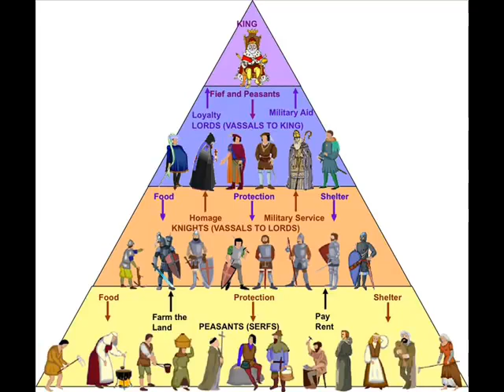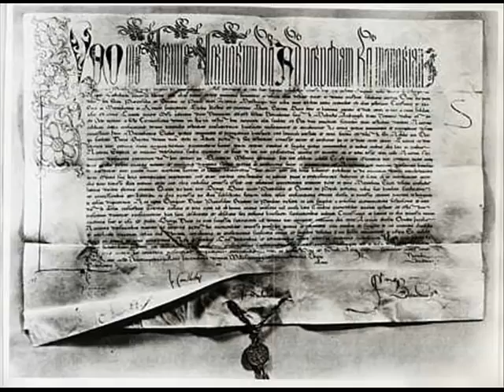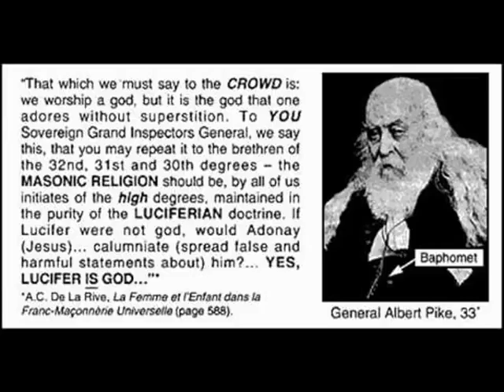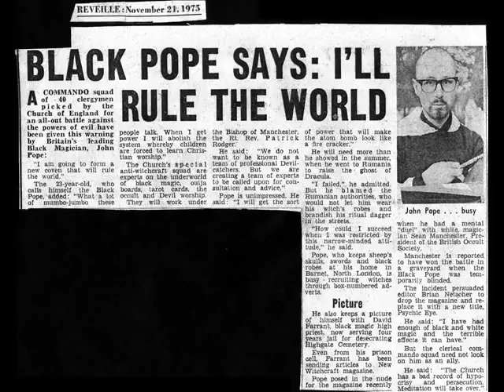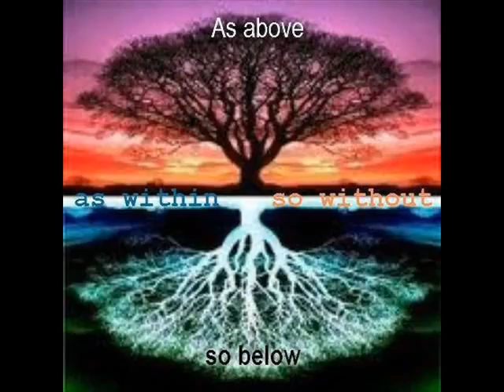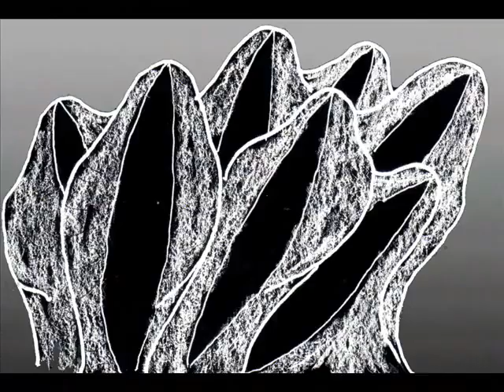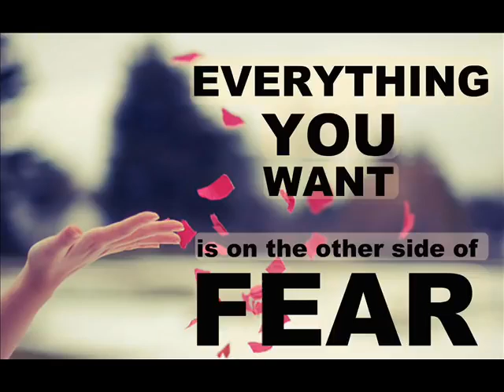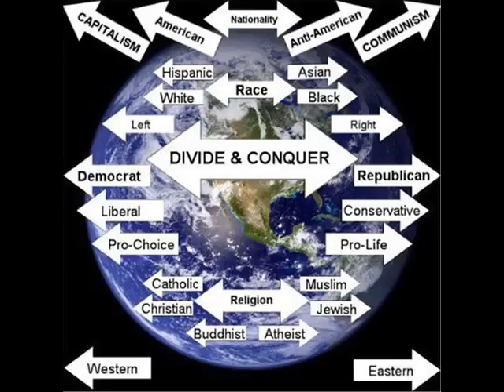Pyramid Of Death Who REALLY Runs This World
Ancient pyramid systems of control were run by the Pharaoh